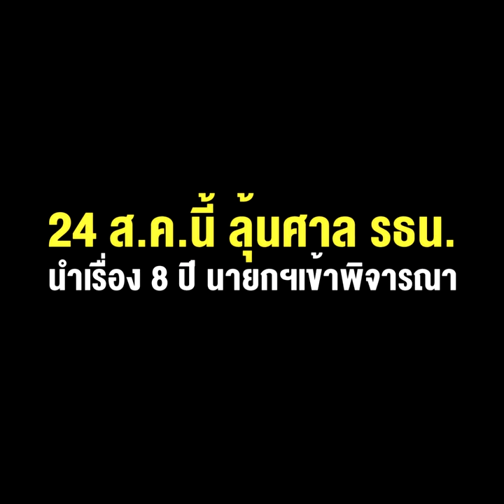ลุ้นศาลรธน.นำเรื่อง 8 ปี นายกฯเข้าพิจารณา ถ้า “ลุงตู่”ต้องหยุดปฏิบัติหน้าที่“ลุงป้อม” ก็จะขึ้นมาแทน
24 ส.ค.นี้ ลุ้นศาล รธน.นำเรื่อง 8 ปี นายกฯเข้าพิจารณา ถ้า “ลุงตู่” ต้องหยุดปฏิบัติหน้าที่ “ลุงป้อม” ก็จะขึ้นมาแทน